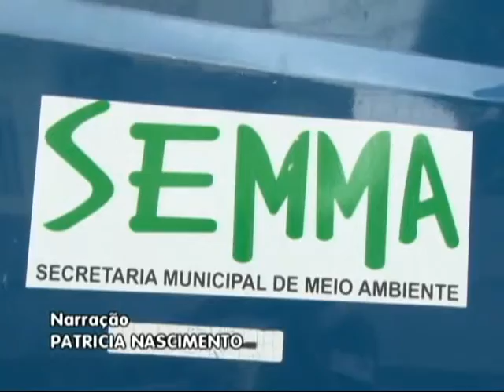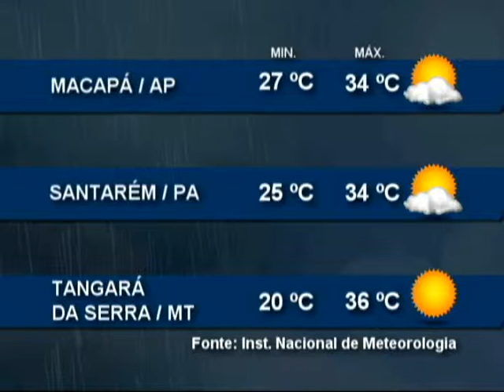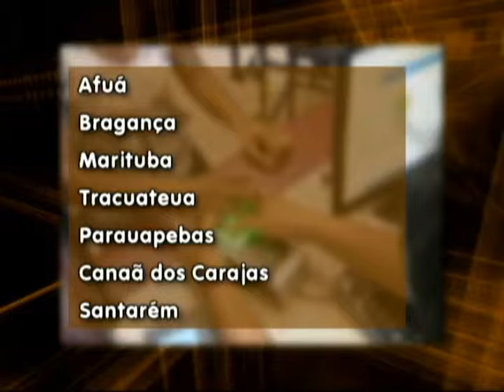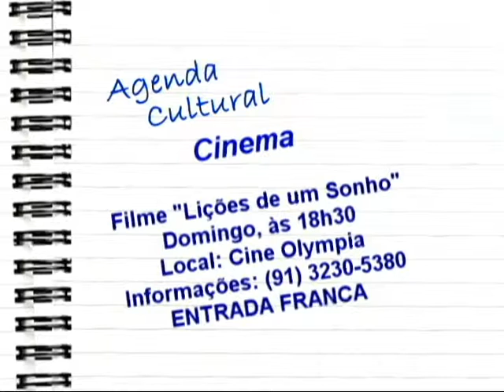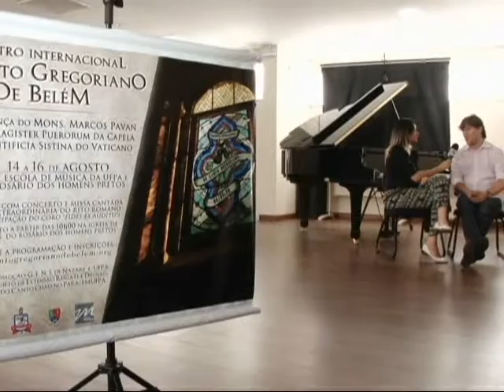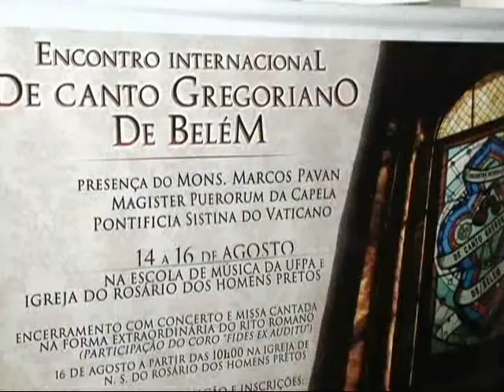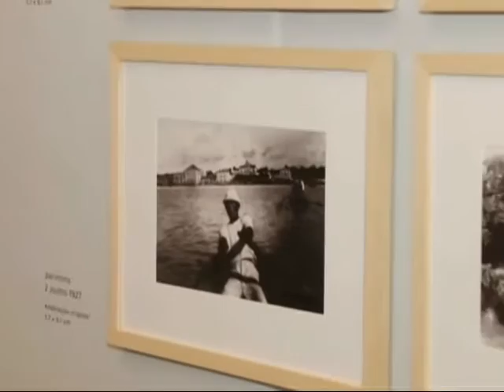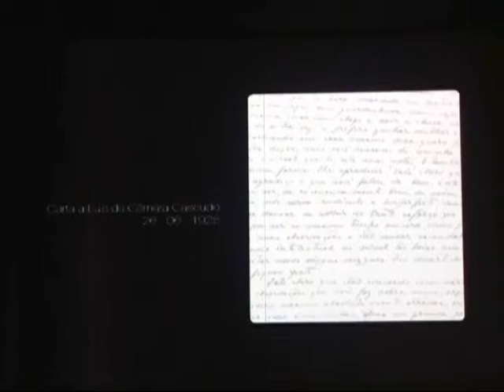Nazaré Notícias - 14/08/2015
Veja nesta edição:

- Dez mil vagas serão ofertadas em concursos públicos até o final deste ano no estado do Pará;

- Motoqueiros fazem protesto em Altamira;

- Belém recebe concerto de Canto Gregoriano;

- E no bate papo de hoje, vamos conhecer o talento de Jaqueline Costa.